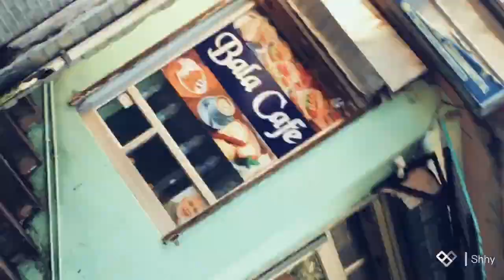Trip to tso Pema